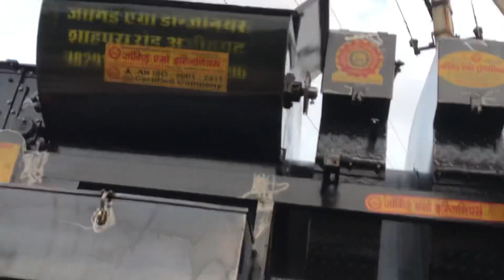Three Fan Multi Crop cutter Thresher -7976670077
AJITGARH CUTTER THRESHER MACHINE